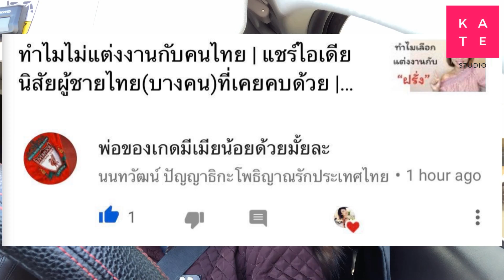เปลี่ยนคอมเม้นด่าพ่อล่อแม่ เป็นเงิน เป็นคลิปแนะนำบนยูทูป | ขับไปคุยไป พาชมร้านขายอาหารคนเวียดนาม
ช่วงนี้มีโจทย์ให้แก้เยอะ ทำดีก็โดนด่าได้ พูดไม่ถูกใจใครเค้าก็มาด่าพ่อล่อแม่เอา ไม่ได้ทำอะไรแต่เป็นเมียฝรั่งก็มอบอาชีพพี่กระหรี่ให้เรา
ทีนี้มาดูการแก้ปัญหาคอมเม้นเหล่านี้กันค่ะ แถมทำให้คลิปมีโอกาศถูกดันได้ด้วย